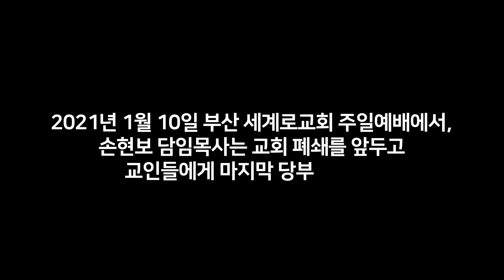손현보 목사, 세계로교회 폐쇄 앞두고 눈물의 당부(2021/01/10 주일예배)